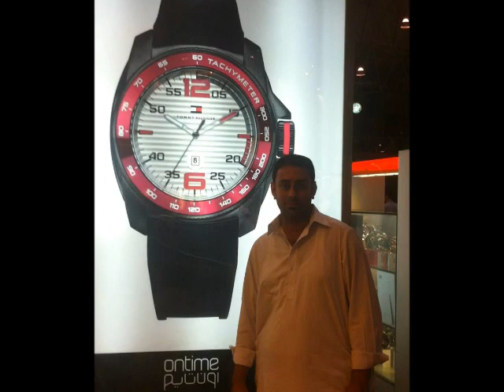03006127392 HAIDER BABA KI LIFE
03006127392  HAIDER BABA KI LIFE